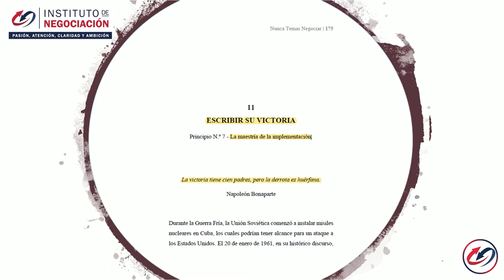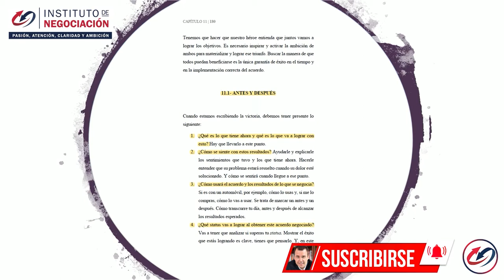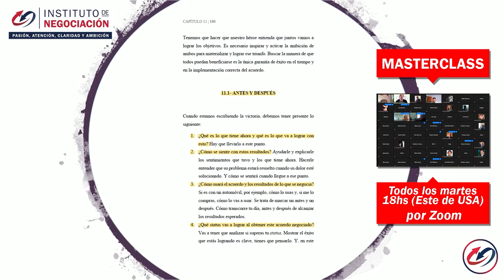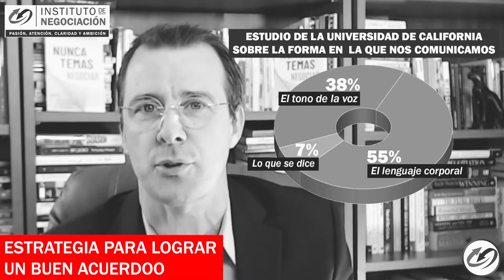TOP Estrategias Para Lograr Acuerdos Exitosos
👉🏻 El destacado experto internacional en negociación, Pablo M. Linzoain, muestra TOP Estrategias Para Lograr Acuerdos Exitosos

Obtene tu copia de mi libro